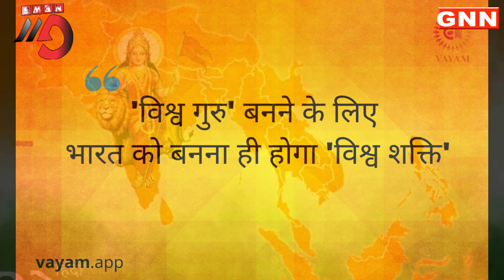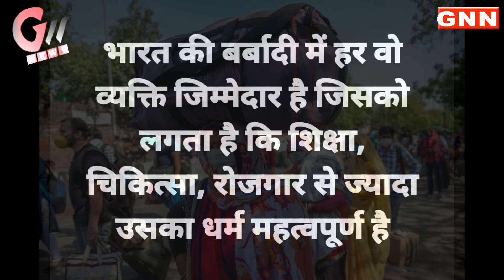ज़बरदस्त गीत, सुनकर आप भी हो जाओगे हैरान।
GOODWILL MEDIA HOUSE
GOODWILLMEDIAHOUSE# OMPALPRASAD# INDIASSONGS# GNNNEWS क्यों वीरों प्राण गँवाए तुमनेवतन को दी आज़ादी।मतलब के लिए प्रजातंत्र कीसबने नींव हिला दी
GNN NEWS AGENCY
GNN NEWS INDIA